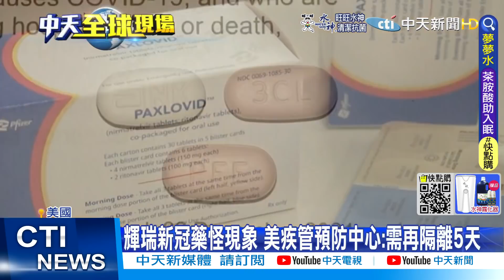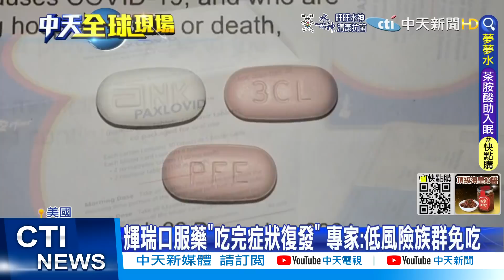【每日必看】英媒爆普丁恐"已病死" 近來公開露面疑似是替身｜上海50振興措施 6月1日全面復工@中天電視CtiTv 20220530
00:00 澤倫斯基訪哈爾科夫慰勞前線 英媒:普丁可能已經死亡
01:38 俄軍拿下烏東城市利曼 美考慮援烏多管火箭
03:25 輝瑞口服藥"吃完症狀復發" 專家:低風險族群免吃
05:04 上海50振興措施 6月1日全面復工
05:31 孫悟空擠高鐵! 上海男解封刮鬍 妻驚喊"換了老公"
07:09 猴痘不尋常擴散! 20國逾200例 WHO:恐是冰山一角